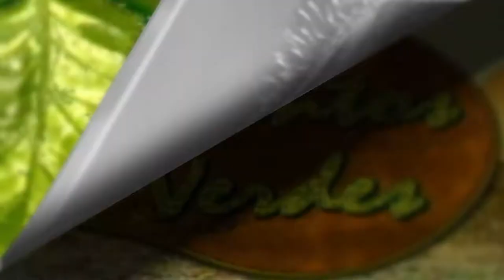Declaratoria Humedal Periodías en Florida - Cuentos Verdes 30 de abril 2.021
DECLARATORIA HUMEDAL PERODÍAS EN FLORIDA
Con el apoyo de la CVC y el CIDEA de Florida se realiza el reconocimiento oficial del humedal Perodias como ecosistema estratégico,  que permitirán cumplir la el cuidado de este importante espacio ambiental del municipio. Conoce todos los detalles en nuestro Cuento Verde de hoy...
Más información: 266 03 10 Palmira / Com. Soc. Paula Sepúlveda